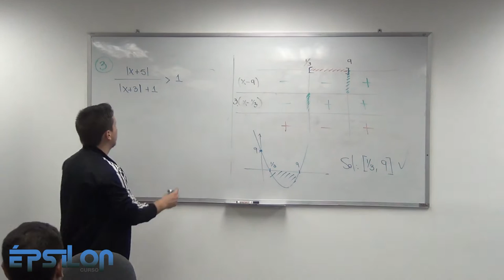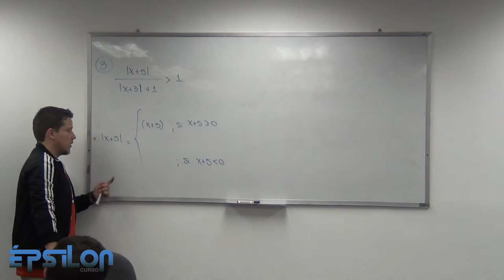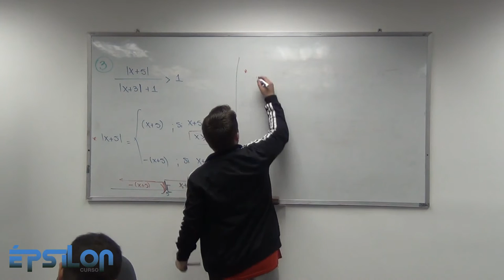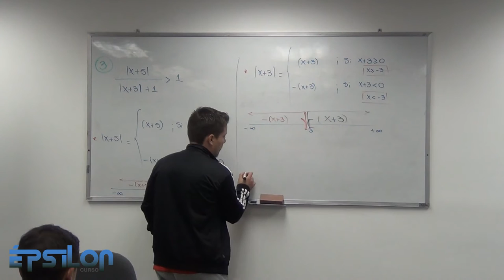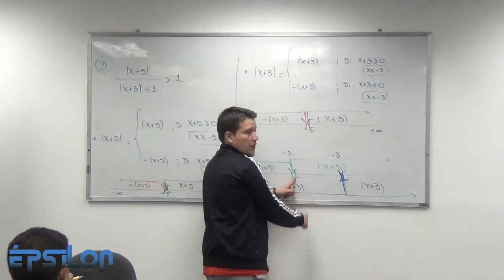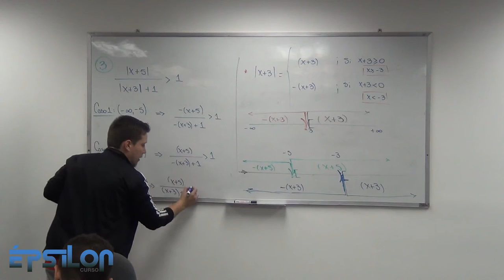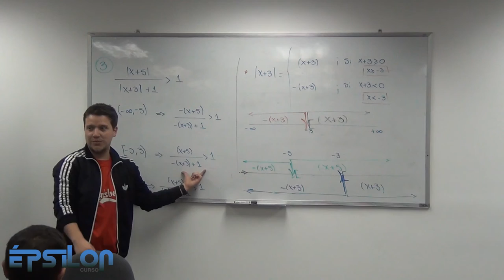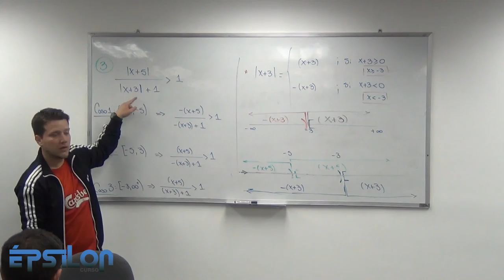Ejercicio Inecuaciones con Valor Absoluto. (Clase4_Parte4/5)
Ejercicio con Valor Absoluto desarrollado por medio de la definición de los mismos.